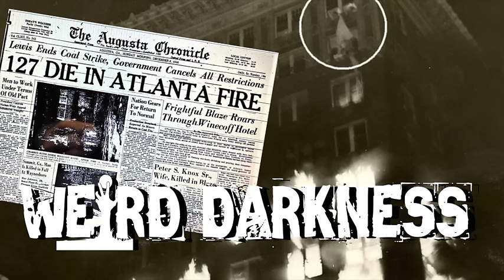“GHOSTS OF AMERICA’S GREATEST HOTEL FIRE” and More Scary Paranormal Horror Stories!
Sorry, but due to technical issues the links, all other sources of these stories have been lost.